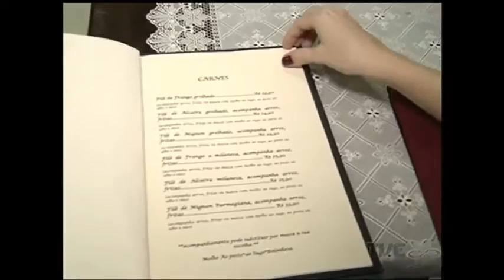Bares e restaurantes calculam queda de 25% de clientes por causa da crise econômica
Em tempos de dinheiro curto, muitos brasileiros estão abrindo mão do choppinho no final da tarde ou da refeição naquele restaurante favorito. Entidades do setor calculam que mais de 25% dos clientes sumiram de bares e restaurantes por causa da crise econômica.